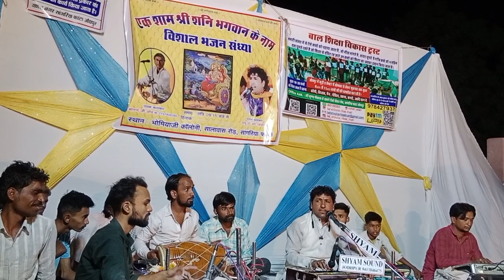एक शाम शनि महाराज के नाम शनि महाराज जन्मोत्सव पर भजन संध्या भोमिया कॉलोनी सांगरिया फांटा जोधपुर।